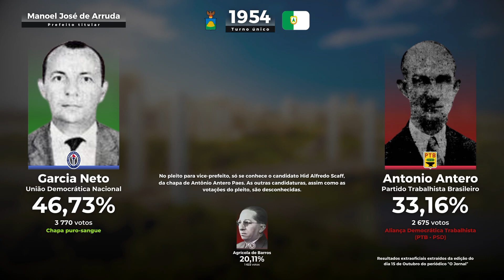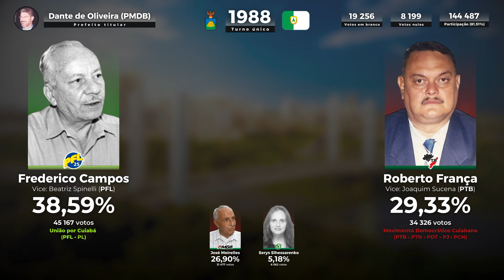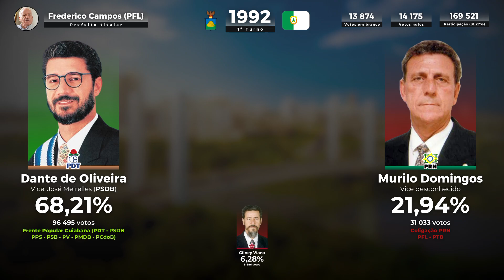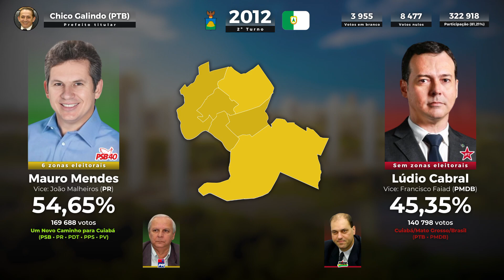Todas as eleições para a prefeitura de Cuiabá (1954-2020)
Da vitória de Garcia Neto em 1958 até a estreita vitória de Emanuel Pinheiro no 2°T em 2020, confira agora todas as eleições para a prefeitura de Cuiabá, Cidade Verde, nascida das Monções, e capital do Mato Grosso. Mais uma produção livre e independente do PBR, que visa construir e resgatar a memória político-eleitoral brasileira, financiada simples e unicamente pela coragem de quem ama seu país.

0:00 - Introdução
0:06 - Garcia Neto (1954)
0:15 - Hélio Palma (1958)
0:24 - Vicente Voulo (1962)
0:33 - Nomeações (1965)
0:40 - Dante de Oliveira (1985)
1:45 - Frederico Campos (1988)
2:04 - Dante de Oliveira (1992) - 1º turno
3:03 - Roberto França (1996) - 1º turno
3:13 - Roberto França (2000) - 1º turno
3:22 - Wilson Santos (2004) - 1º turno
3:32 - Wilson Santos (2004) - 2º turno
3:41 - Wilson Santos (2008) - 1º turno
4:27 - Wilson Santos (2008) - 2º turno
5:10 - Mauro Mendes (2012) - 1º turno
6:08 - Mauro Mendes (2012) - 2º turno
7:13 - Emanuel Pinheiro (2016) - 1º turno
7:57 - Emanuel Pinheiro (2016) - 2º turno
8:38 - Abílio Brunini (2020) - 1º turno
9:46 - Emanuel Pinheiro (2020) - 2º turno
11:19 - Finalização

Fontes: TSE / TRE-MT / Periódicos "O Jornal", "Jornal do Brasil" e "O Estado de Mato Grosso".

Observações: -- Algumas fontes indicam uma suposta eleição direta para prefeito de Cuiabá ocorrida em 1947, que teria eleito Leonel Hugueney, porém verifica-se, no periódico "O Estado de Mato Grosso", que o alcaide assumiu o cargo por intermédio da nomeação do governador. Sendo assim, a série histórica de eleições ao executivo municipal pós-Vargas começa a partir do pleito de 1954.